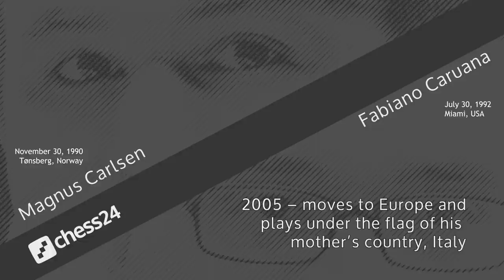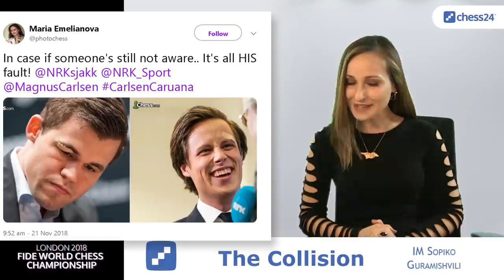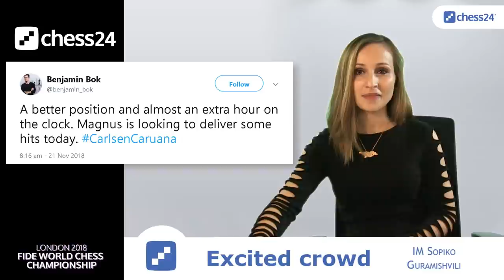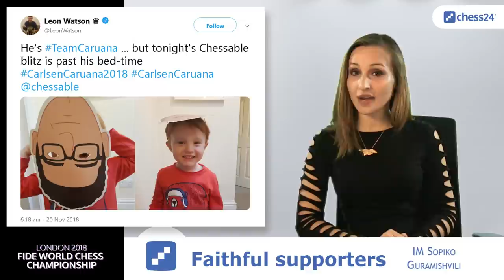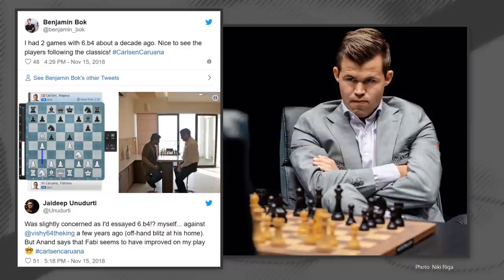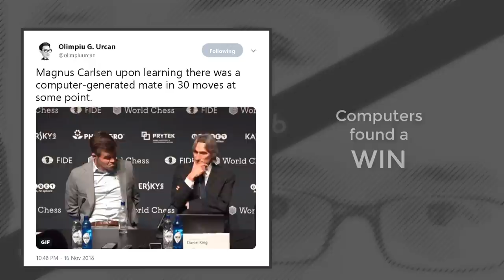Caruana-Carlsen Game 10 - 2018 FIDE World Chess Championship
Magnus Carlsen and Fabiano Caruana play Game 10 of the 2018 World Chess Championship in London. Live commentary with Grandmaster Alexander Grischuk, Anish Giri and Peter Svidler.

chess24 is a chess website for players of all levels. Play against friends, learn the secrets of top grandmasters in video lessons and watch the best chess tournaments live with our state-of-the-art broadcast system. We'll also keep you informed about everything going on in the chess world and
much, much more.